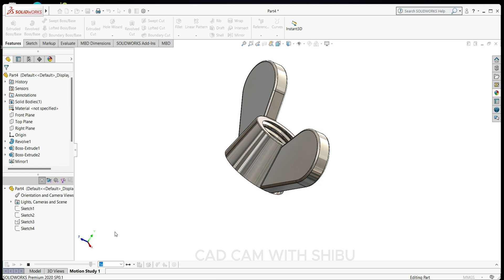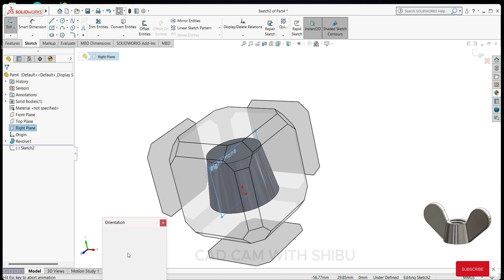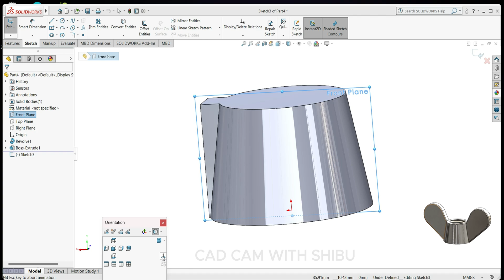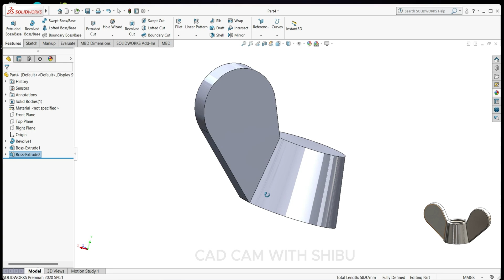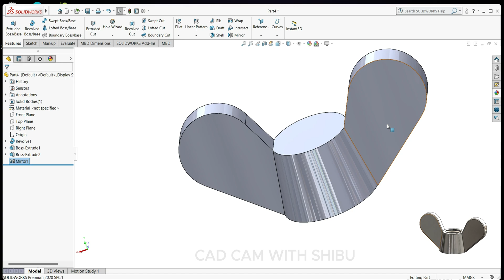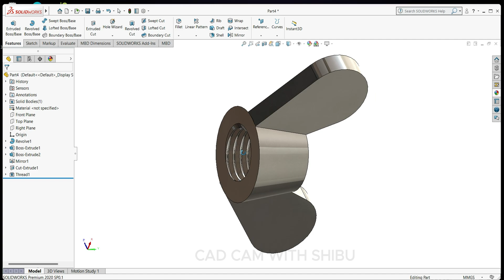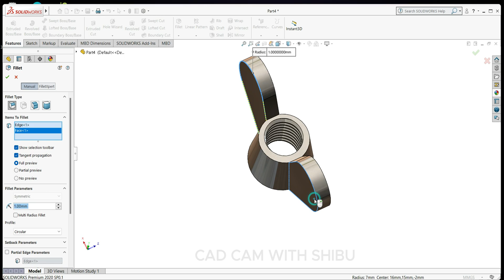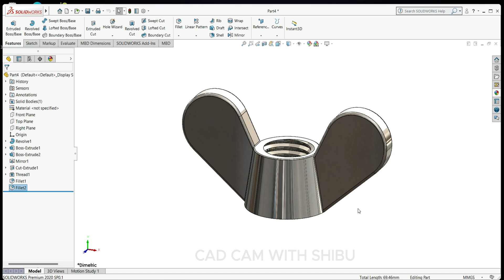SolidWorks Tutorial | How to make a wing nut in SolidWorks | Wing nut design in SolidWorks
-SolidWorks Tutorial |  How to Sketch  a wing nut in SolidWorks  | Wing nut design in SolidWorks
Hello everyone,
In this video, we will be designing a wing nut in SolidWorks.

We will start by creating a new part file and sketching the profile of the wing nut. Next, we will add dimensions and constraints to fully define the sketch. Then, we will use features like extrude and fillet to give the wing nut its final shape. Finally, we will add threads to the wing nut using the thread tool in SolidWorks.

Make sure to check out the amazing SOLIDWORKS video content available on the CAD CAM WITH SHIBU YouTube Channel. Your participation is greatly appreciated! DANYABD

PC
: Dell G15 5520 Gaming Laptop, equipped with Intel i5-12500H processor, 16GB DDR5 RAM, 512GB SSD storage, NVIDIA RTX 3050 graphics card (4GB GDDR6), 15.6" Full High Definition display with 120Hz refresh rate and 250 nits brightness, featuring an orange backlit keyboard, Windows 11 operating system with Microsoft Office '21, presented in a stylish Dark Shadow Grey color, weighing 2.81kg.

wing nut kese banaye
how to make wing nut
wing nut in solidworks
Remember to show your support by liking and sharing. Thank you for being part of our audience.